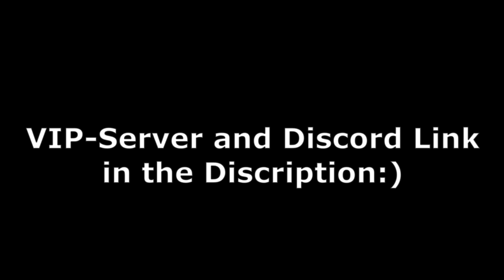Playing on Matridox Account Super Power Training Simulator